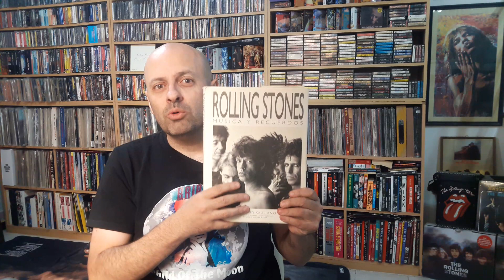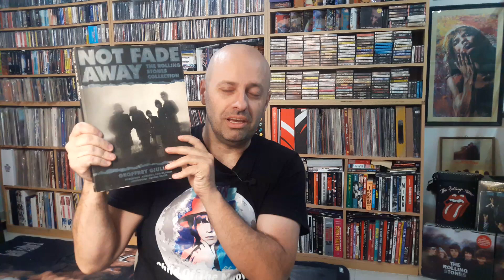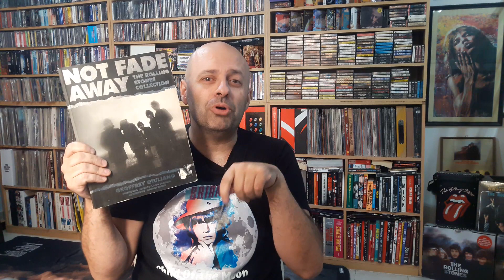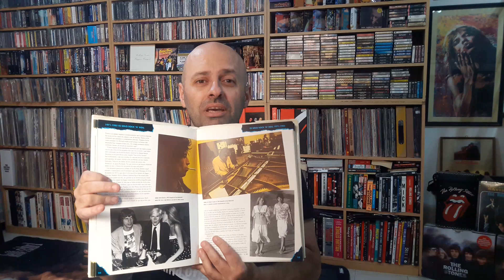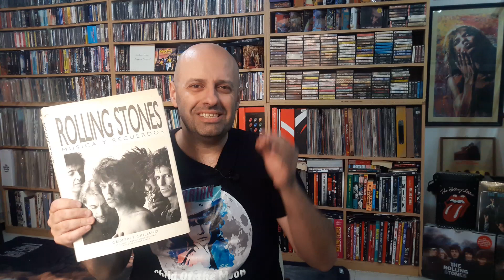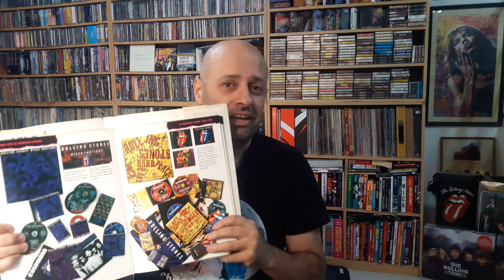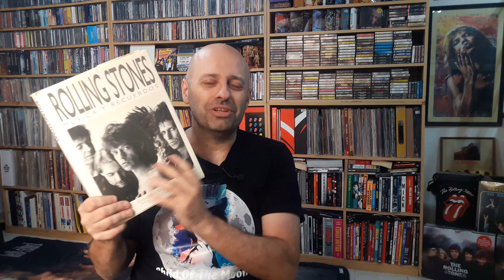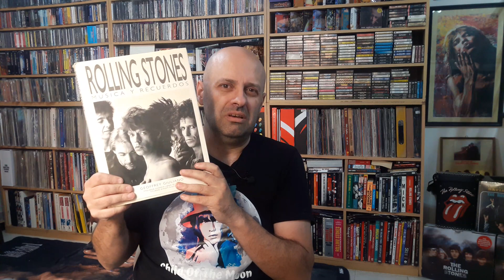LA BIBLIA sobre los Rolling Stones / Libro NOT FADE AWAY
THE ROLLING STONES: libro MUSICA Y RECUERDOS (NOT FADE AWAY)
El libro Not Fade Ayay de Geoffrey Giuliano lo conocimos en el mercado latino como MUSICA Y RECUERDOS. En lo personal me animó a ser un coleccionista de The Rolling Stones y me sigue enseñando que ítems existen en el interminable planeta del coleccionismo.

PERLA: GEOFFREY GIULIANO actuó en el último capítulo de la serie El Juego del Calamar (Squid Game)

La remera de Brian Jones es un diseño exclusivo de @bypaustone en Instagram.